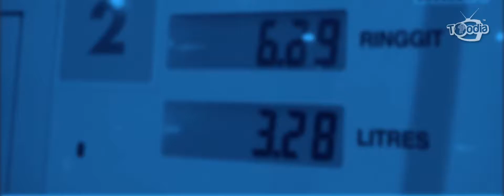Berita Menarik Februari 2019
Antara tajuk berita penting yang berlaku di dalam Februari 2019.